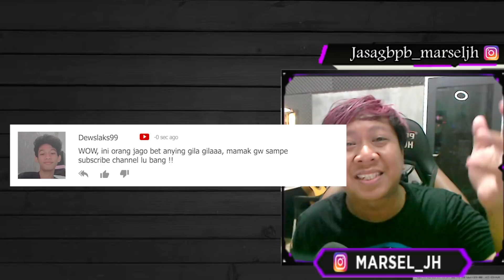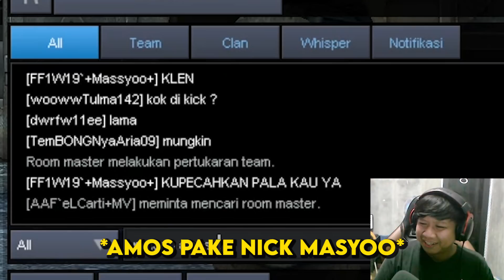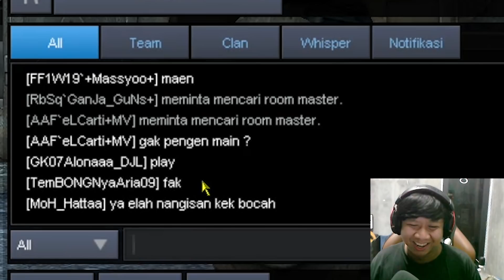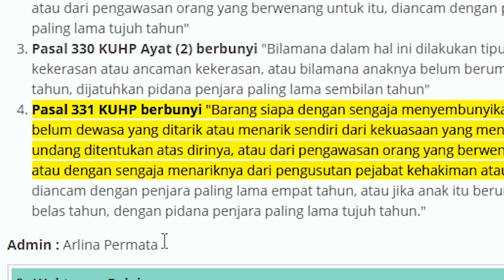WARGA EXPERT DAN AMOS MARAH KITA PRANK WKWKWKWK !! - POINT BLANK INDONESIA